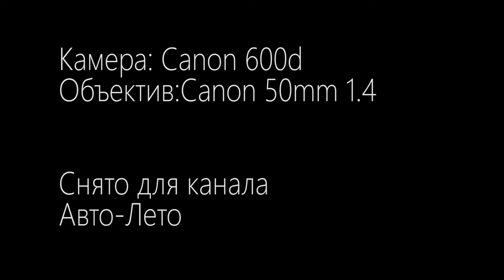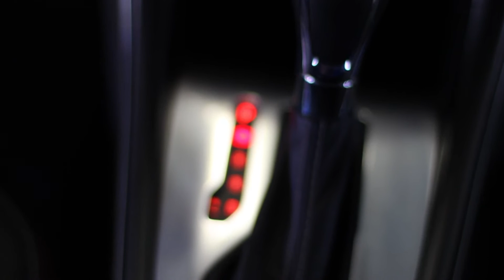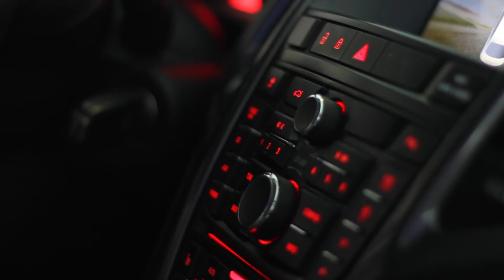Объектив Canon ef 50mm f/1.4 usm видео тест